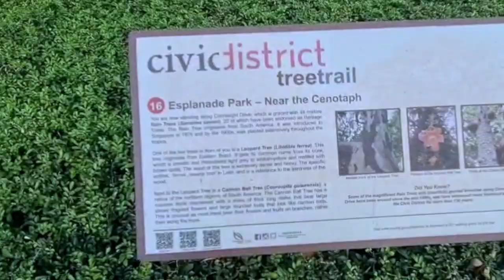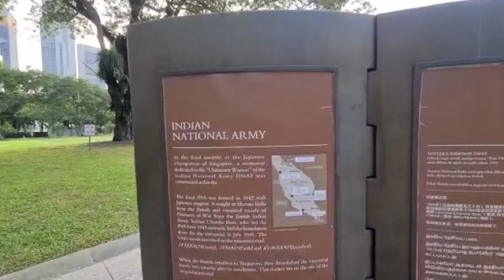A glimpse of Singapore and Nepali Style Aloo Dum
Hi friends, in this video we share with you some glimpses of beautiful Singapore with some really great sights. Also we bring to you a simple all time favourite breakfast dish eaten across India, but prepared in diverse ways. This time we bring you the Nepali version. Do provide us feedback and suggestions in your comments.

Recipe for Nepali Aloo Dum:

Ingredients:
1) Boiled and diced potato: 4 medium sized
2) Onion: 1 big size
3) Garlic: 8-9 small cloves
4) Turmeric pwd: 1 teaspoon
5) Red Chilli pwd: 1 teaspoon or to taste
6) Besan (Gram flour): 1.5 tablespoon
7) Mustard oil: 1.5 tablespoon
8) Kalaungi (Black Caraway): 1/2 teaspoon
9) Chopped fresh Coriander: 2 tablespoon
10) Salt: to taste

Procedure:
1) Make a paste of the Onion and garlic and keep aside
2) In a small bowl add the turmeric, gram flour (Besan) and salt and add water to make a smooth pouring consistency mix. There should be no lumps.
3) In a heated pan (iron pan preferable), take mustard oil and let it heat up.
4) Add the Kalaungi (Black Caraway).
5) When aromatic add the onion and garlic paste. Saute till brown
6) Add the gram flour mixture and mix well. Add water is need be.
7) Cook till the raw flavour/smell of gram flour and turmeric is gone.
8) Add the boiled potatoes. Add water if need be. There should be enough water to submerge the potatoes.
9) Cover and cook till it starts to stick to the pan. Be careful not to burn it.
10) Open and add red chilli pwd. Mix well.
11) Add water based on the final consistency required.
12) Add the fresh coriander and serve hot.